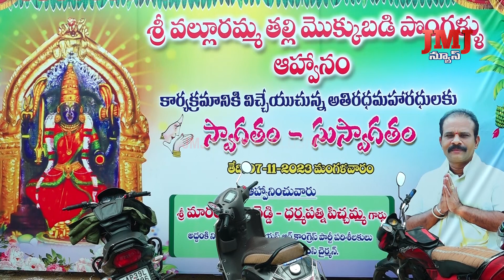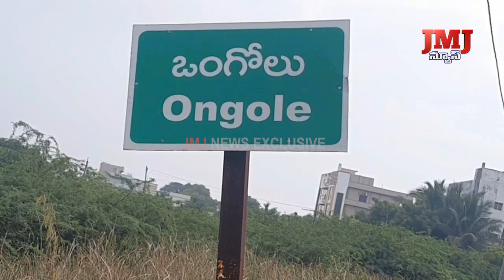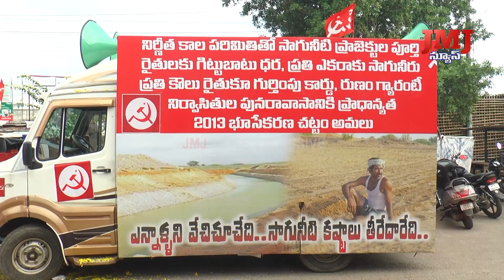07 11 2023 7PM Ongole JMJ News bulletin // JMJ News Exclusive// Ongole